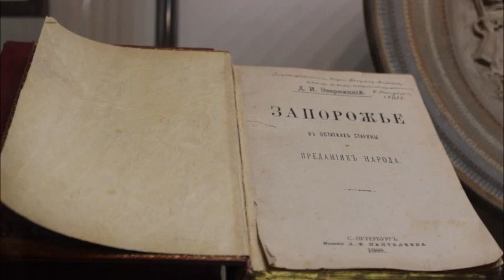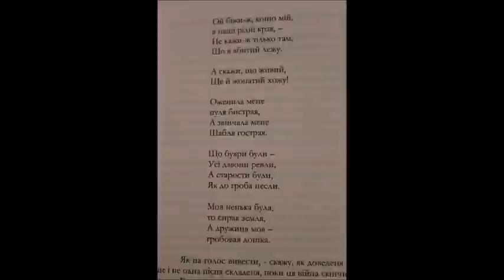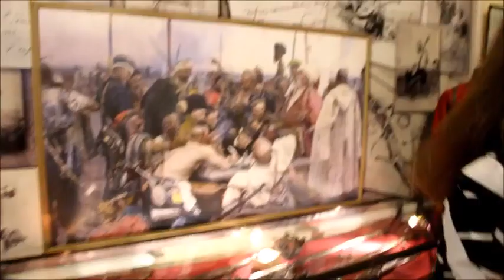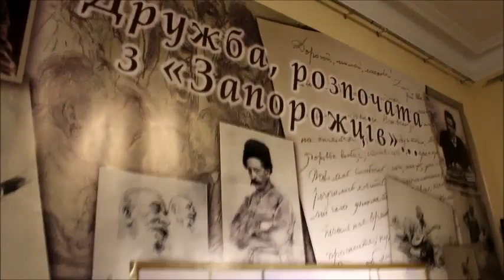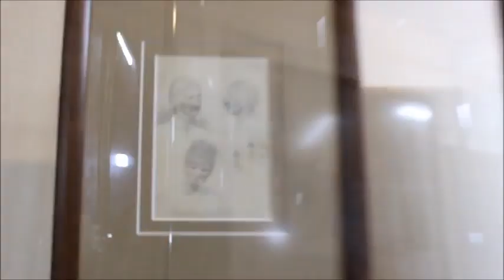В ДНІПРІ СТРІЛИСЯ ЯВОРНИЦЬКИЙ І РЕПІН